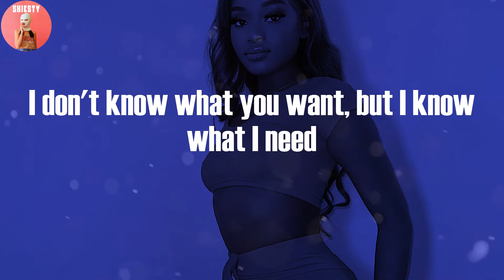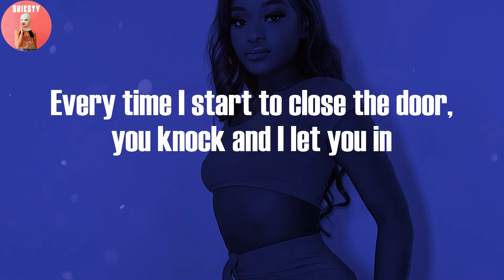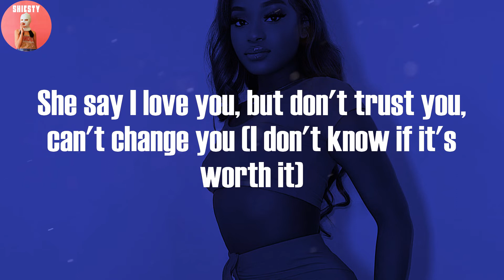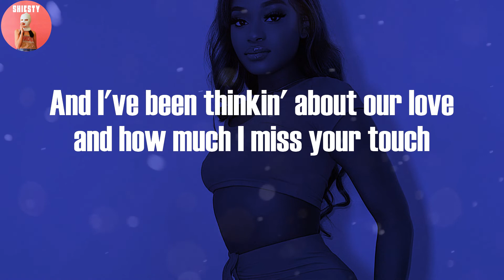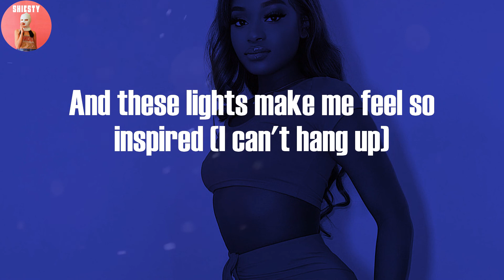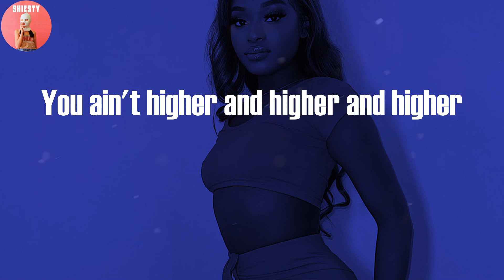Rod Wave - Street Runner (Lyric Video)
Lyrics: Rod Wave - Street Runner:

Yeah, yeah
I don't know if it's worth it, babe
Look, uh